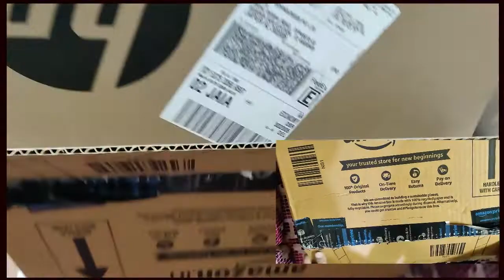HP Pavilion Core I5 Laptop Unboxing | HP Pavilion 11th Gen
Product Name : HP Pavilion
Processor : Core i5

Price : 72k INR